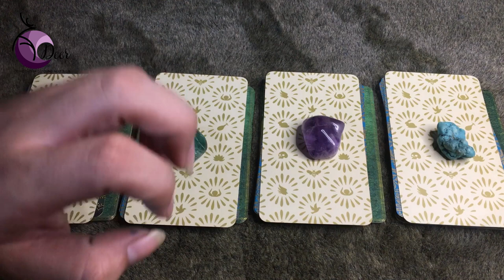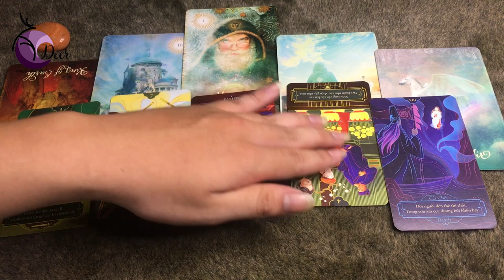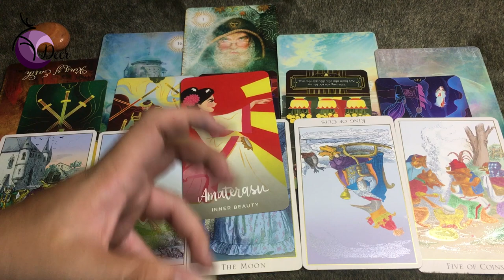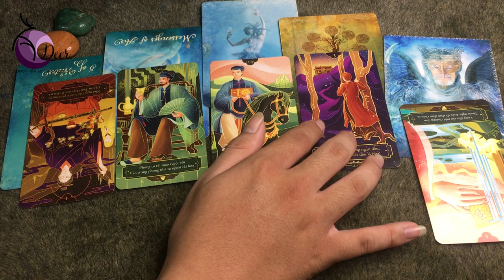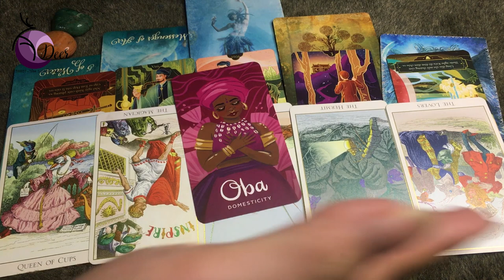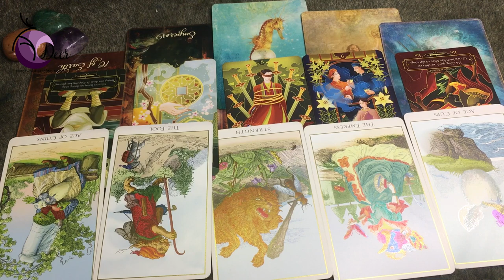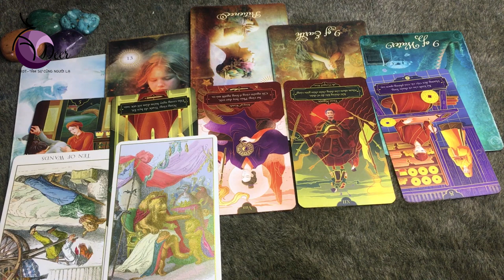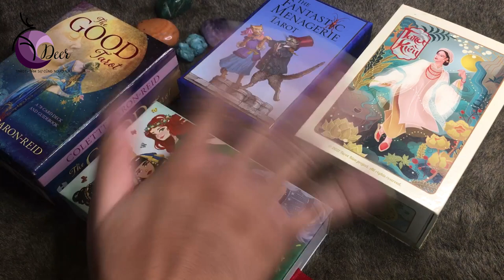Điều gì ngăn cản bạn đạt được thứ bạn muốn // Chọn 1 tụ bài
🌻 Chào bạn!
Tụ 1: 1:36
Tụ 2: 9:21
Tụ 3: 17:44
Tụ 4: 23:51
🔮 Xem những trải bài khác của DEER